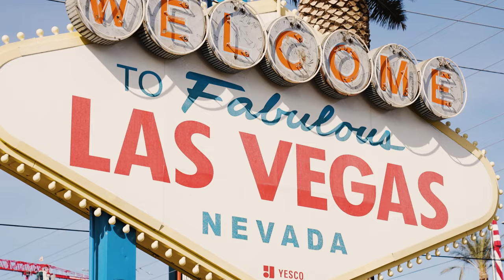The Nickname for Ken Stabler’s Last-Second TD to Clarence Davis? | Trivia on the Strip | NFL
Raider Nation answers trivia questions on the Las Vegas Strip.